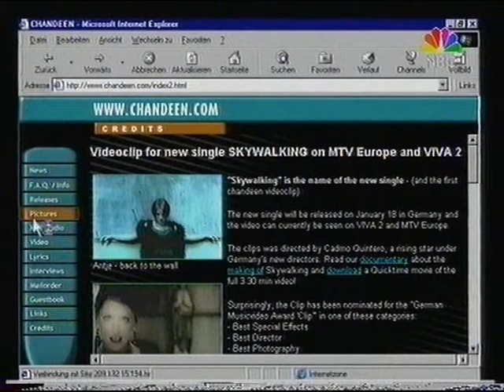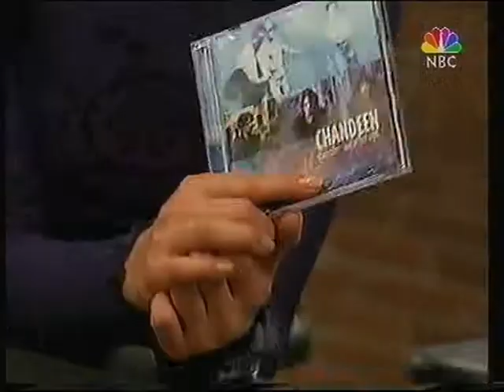Chandeen bei NBC Giga 2/5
Im Januar 1999 waren Chandeen zu Gast bei NBC Giga. Hier das Live Interview in fünf Teilen (in Deutsch).